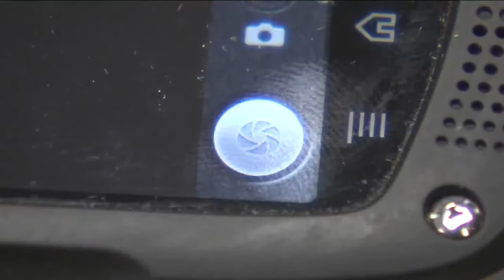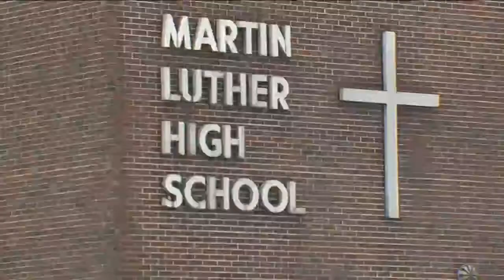Parents stunned 18-year-old took upskirt photos of classmates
Upset parents at Martin Luther High School in Greendale say they feel left in the dark about a student accused of taking cell phone video up the skirts of his female classmates.